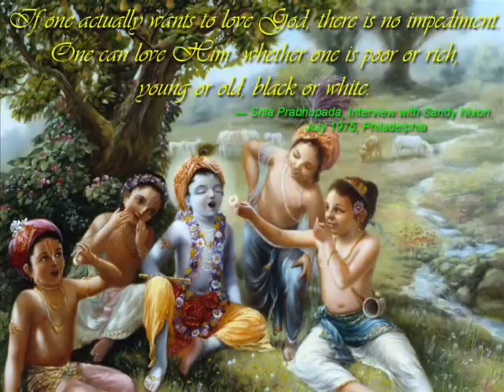BEAUTIFUL KIRTAN BY HG YUGAL PREM DAS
ISKCON LATUR CENTRAL